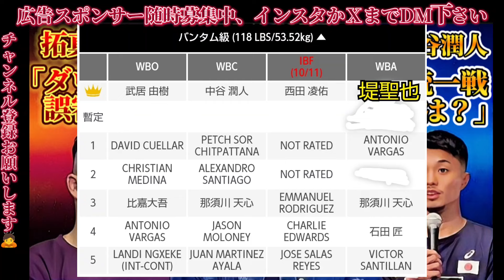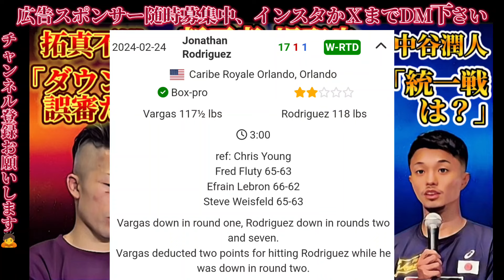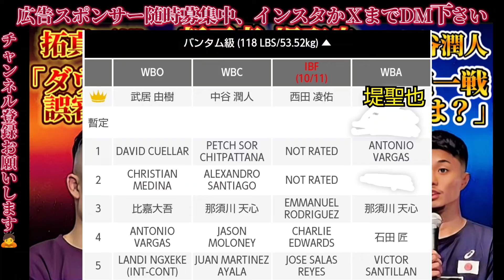【初防衛戦】新王者の堤聖也、【納得いってない】井上拓真の今後、中谷潤人との統一戦の行方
堤聖也の初防衛戦　井上拓真の今後
中谷潤人との統一戦の行方
4王者：井上拓真(大橋)
vs 挑戦者同級3位：堤聖也(角海老宝石)WBA世界バンタム級タイトルマッチ31位：寺地拳四朗(BMB)
vs 2位：クリストファー・ロサレス(ニカラグア)WBC世界フライ級王座決定戦2王者：ユーリ阿久井政悟(倉敷守安)
vs 挑戦者同級15位：タナンチャイ・チャルンパック(タイ)WBA世界フライ級タイトルマッチ11位：岩田翔吉(帝拳)
vs 2位：ハイロ・ノリエガ(スペイン)WBO世界ライトフライ級王座決定戦

メインイベント：WBC世界バンタム級タイトルマッチ
中谷潤人（王者、MT）vs ペッチ・ソー・チットパッナ

セミ：WBOアジアパシフィック バンタム級王座決定戦（10回戦）
那須川天心（帝拳）vs ジェルウィン・アシロ（フィリピン）

第3試合：WBO世界スーパーフライ級タイトルマッチ
田中恒成（王者、畑中）vs プメレレ・カフ（南アフリカ）

第2試合：WBO世界フライ級タイトルマッチ
アンソニー・オラスクアガ（王者、アメリカ／帝拳）vs ジョナサン・ゴンサレス（プエルトリコ）

第1試合：スーパーライト級4回戦（※）
エクセルジェームス・ジュニア（DANGAN越谷）vs 小林彩都（足利）

MMAやキックボクシングを特集してる
格闘言いたい放題ラジオはこちら